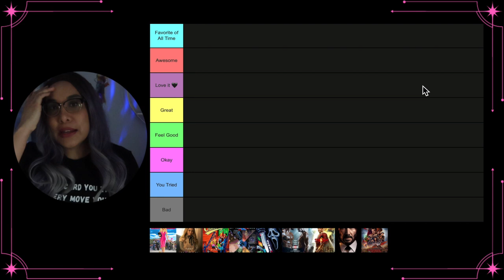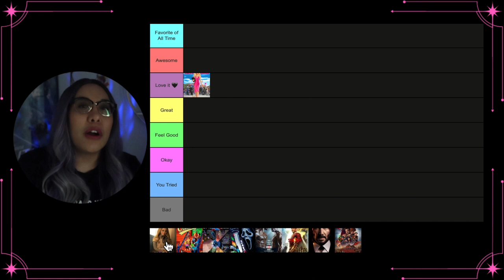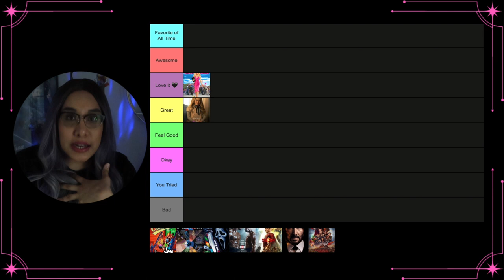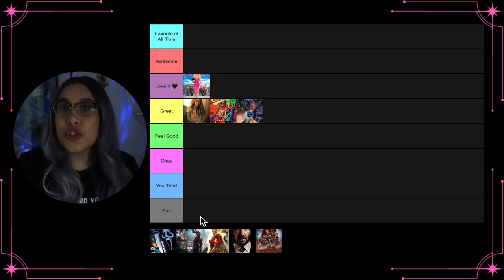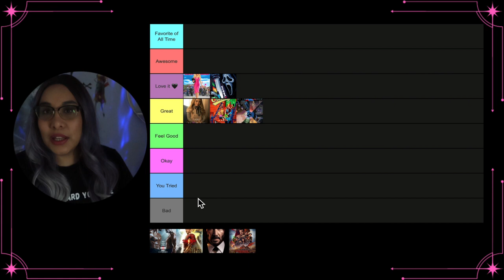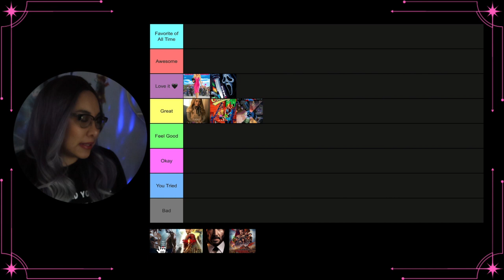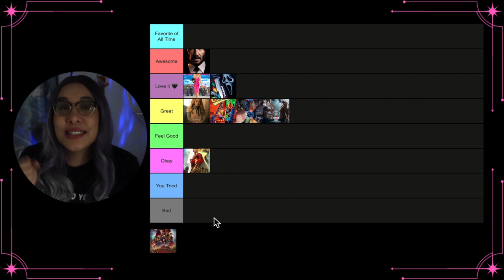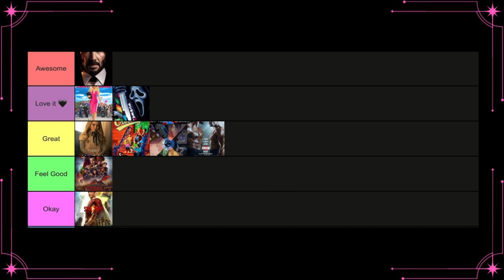March 2023 Movie Wrap Up ⎮Letterboxd Recap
Let's rank everything I watched in March 2023.

0:00 - Intro
0:31 - Rewatch
0:58 - First Time Watch
3:92 - Oscar Nominated
3:56 - March 2023 Releases
11:28 - Outro